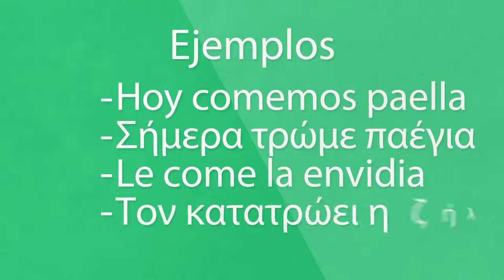Ισπανικά μαθήματα: Το ρήμα Comer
μαθήματα # ισπανικά

Το απαρέμφατο στα ισπανικά έχει τρεις καταλήξεις η κάθεμια με ένα θεματικό φωνήεν. Όλα λοιπόν τα ρήματα κατατάσσονται σε μια από τις τρεις συζυγίες
 (-ar -er -ir) σύμφωνα με την κατάληξη του απαρεμφάτου.

Σήμερα θα ξεκινήσουμε με το ρήμα Com-er: Τρώω (Β συζυγία)

Για να κλίνουμε ένα ομαλό ρήμα, αντικαθιστούμε τηνν κατάληξη του απαρεμφάτου με τις καταλήξεις όπως μπορείτε να δείτε και στο βίντεο!

Com-o
Com-es
Com-e
Com-emos
Com-éis
Com-en

Συνώνυμα:
Devorar
ingerir
zampar

Más ejemplos

Sin comerlo ni beberlo: Χωρίς να φταίω
¿Qué hay de comer?: τί έχει για φαγητό
Ser de buen comer: είμαι φαγάς
Comer por cuatro: Τρώω για τέσσερις

Με τον ίδιο τρόπο μπορούμε να σχηματίσουμε και τα παρακάτω ρήματα:

beber: πίνω
correr: τρέχω
vender: πουλάω
esconder: κρύβω

Whether you...
You want to learn beginners spanish...
Learn Spanish in a Spanish school...
Need some Spanish practice...
Want to learn Spanish while you sleep...
You started using duolingo spanish...
I think you are in the right place. Through these Spanish videos, you will see how easy Spanish is!